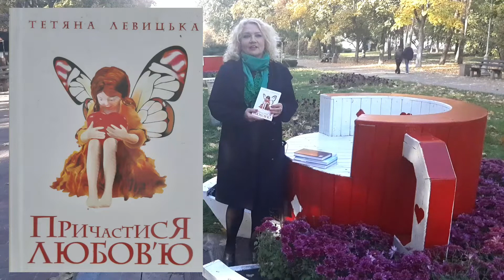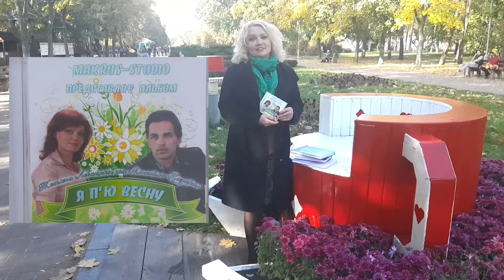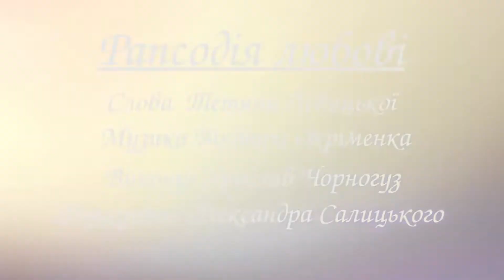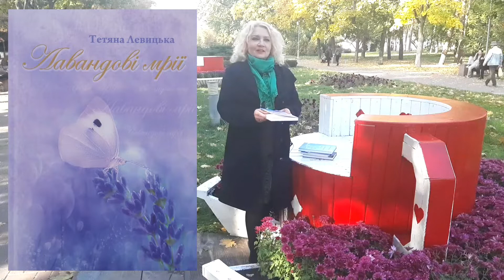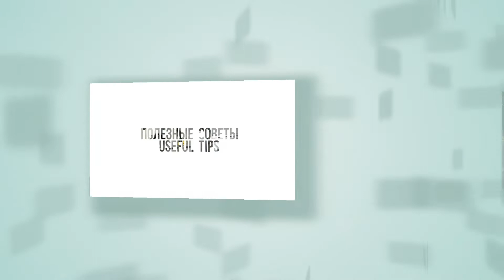Полезные советы. "Корона корони сонетів"-Тетяна Левицька та Ярослав Чорногуз про книгу "Світоч душі"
Творча біографія
Тетяна Левицька - киянка. Поет, прозаїк, "Заслужена діячка естрадного мистецтва України".
Авторка поетичних збірок: "Причастися любов'ю, "Долю пишуть небеса", " Лавандові мрії," "Світоч душі" - корона сонетів.
На її слова написано більше шестидесяти пісень такими композиторами, як : Леонід Нечипорук, Татяна Мирошниченко, Михайло Назарець, Віктор Охріменко, Юрій Євсєєв та багато інших.
Лауреат пісенного фестивалю "Вернісаж - 2021р", дипломант фестивалю " Ucranian Fest" (Іспанія) - 2021р.
Член поетично-пісенного об'єднання - " Світлина" при НСПУ.